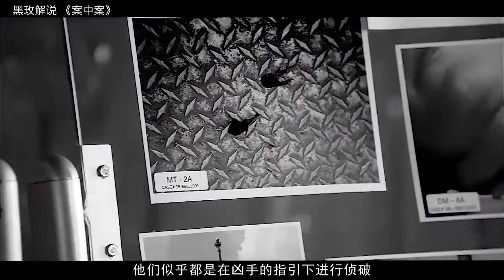自由女神像被人砸破頭，內部還藏著一個被割喉的女尸《案中案》